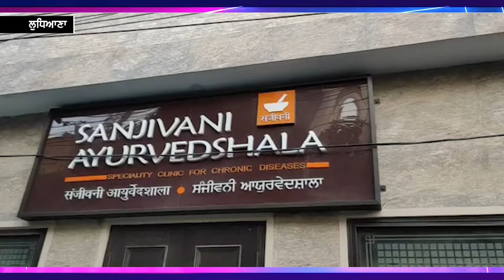ਸੰਜੀਵਨੀ ਆਯੁਰਵੇਦਸ਼ਾਲਾ ਲੁਧਿਆਣਾ ਵਿੱਖੇ ਸ਼ਾਮ ਨੂੰ ਥਾਲੀ ਪ੍ਰਤਾਉਂ ਦਾ ਰਸਮੀ ਸਮਾਰੋਹ ਆਯੋਜਿਤ